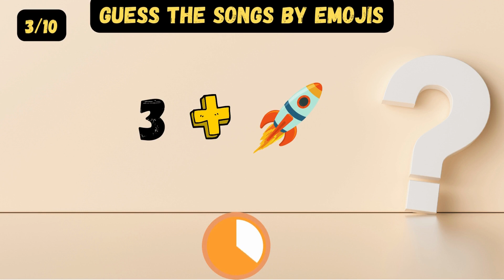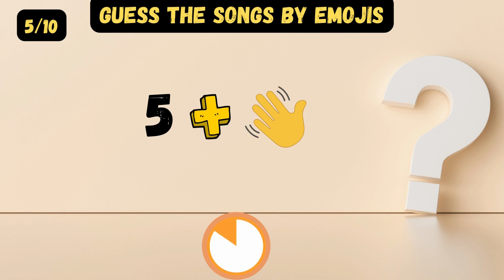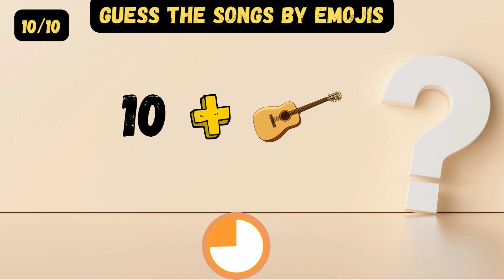Guess The Songs by Emojis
Reddles and Guesses: A collection of mind-bending riddles and puzzles. Sharpen your logic and creativity with these challenging brain teasers."
Music